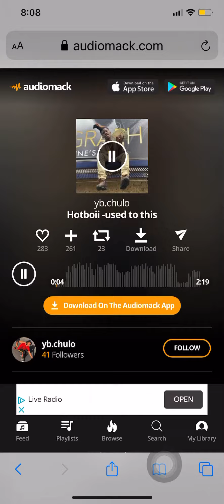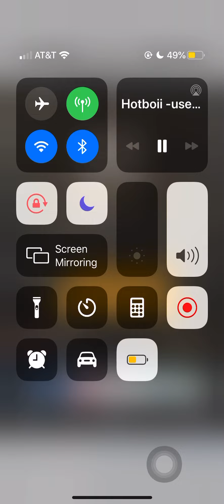HOTBOII NEW UNRELEASED (ROLL UP HIT IT)